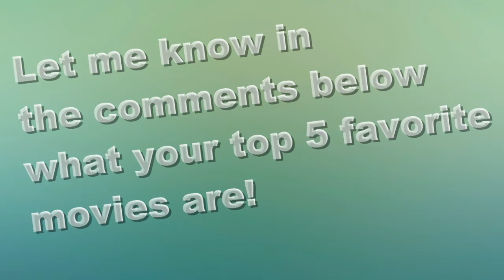Top 5 Favorite Movies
In this video i tell you my top 5 movies of all time